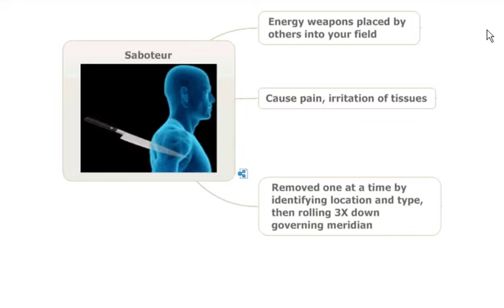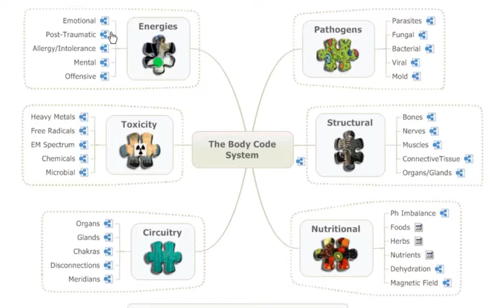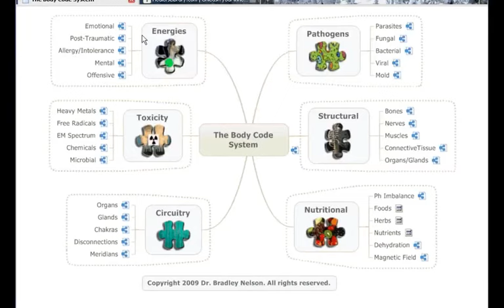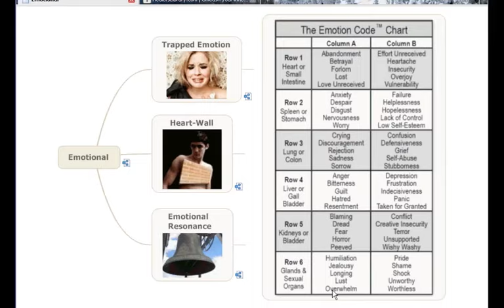Panic Attacks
How to calm panic attacks with The Emotion Code and The Body Code.